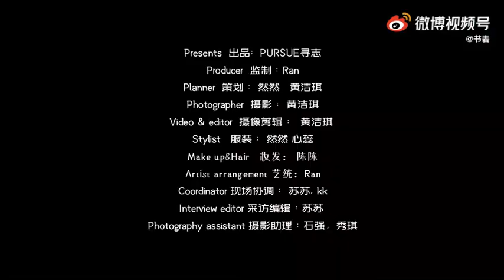【龔俊】尋誌雜誌短片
微博搬運。